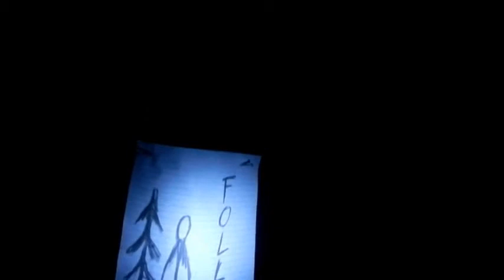Ulvemaska Film Slender - Notewoods Teaser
Dette er en teaser for den filmen som vil komme senere, som vil hete Slender - Notewoods